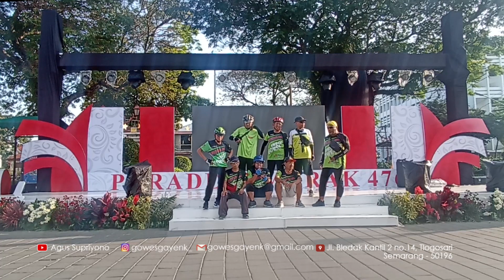0 KM (Nol Kilometer) Kota Semarang, baru selesai dibangun & saat ini masih banyak di kunjungi warga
Taman yang baru saja di bangun menunjukkan titik 0 Kilometer Kota Semarang yang ada di sebelah barat Kota Lama tepatnya ada di kawasan Kali berok atau tepatnya di depan Kantor Kas Negara, tempat yang masih banyak di kunjungi warga terutama warga Gowes Kota Semarang.
Semoga tempat ini bisa terawat dan selalu di jaga kebersihannya, tidak hanya berhasil membangun, tapi berhasil juga merawatnya.
Salam Jaga Sehat & Selalu Semangat.